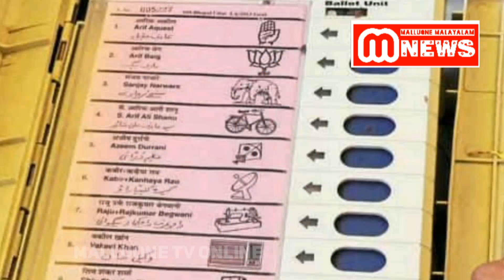നിരീക്ഷണ ക്യാമറകൾ ഒരുക്കി | Loksabha election 2024 | Rahulgandhi | India | Bjp | Narendramodi | UDF